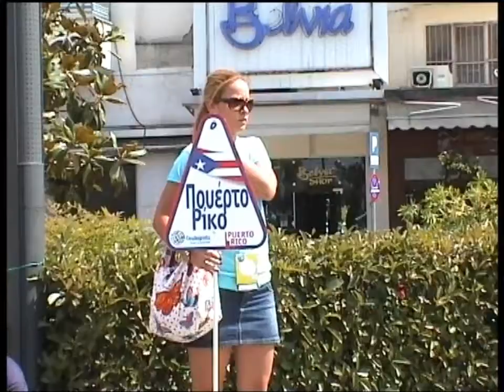Παρουσίαση αποστολής από το Πουέρτο Ρίκο - Kavala Cosmopolis Ethnic Festival 2008